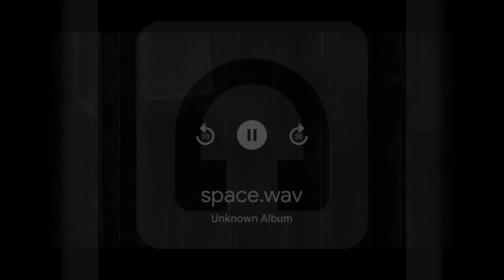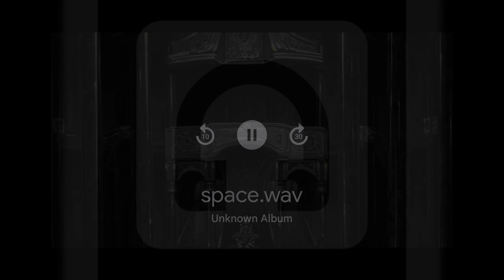From the vault 5.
Some more of my favorites enjoy.
K.O.L & Space